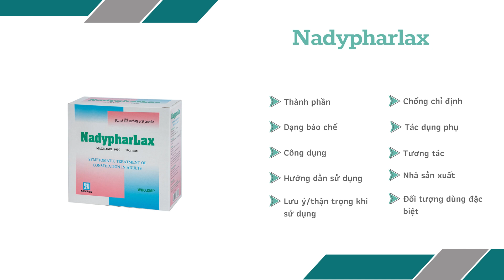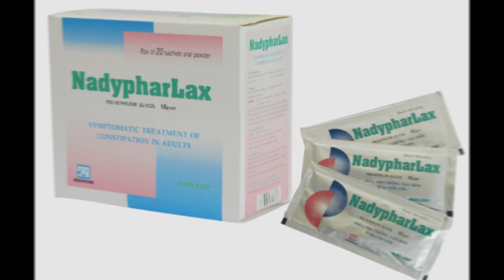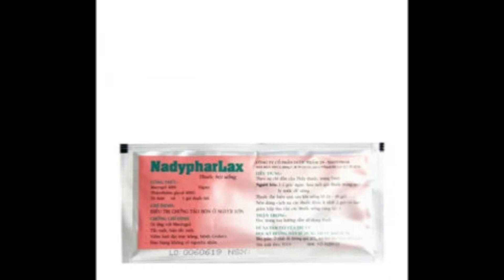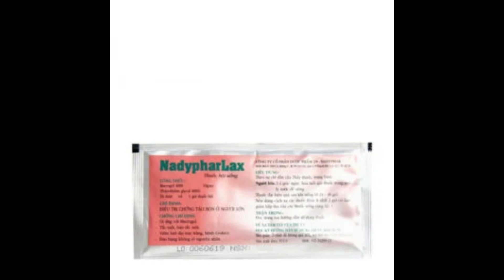Nadypharlax - Thuốc điều trị chứng táo bón ở người lớn - Quaythuoctruonganh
Chỉ định
Điều trị chứng táo bón ở người lớn. Thuốc có thể dùng cho bệnh nhân tiểu đường, phụ nữ có thai và cho con bú.

Nội dung video được cung cấp bởi Trường Anh Pharm